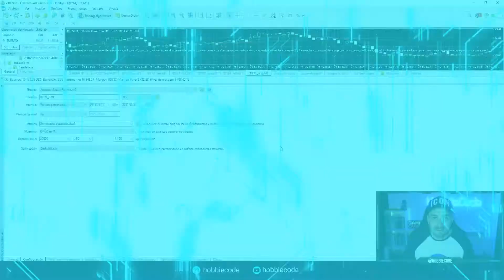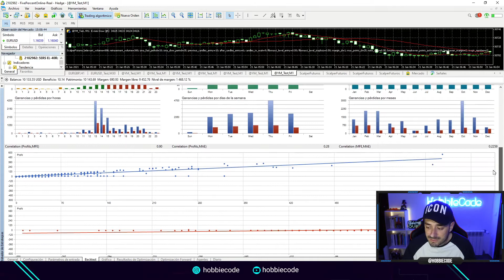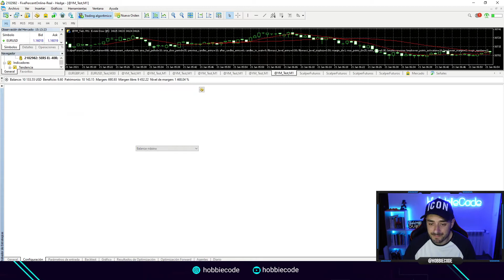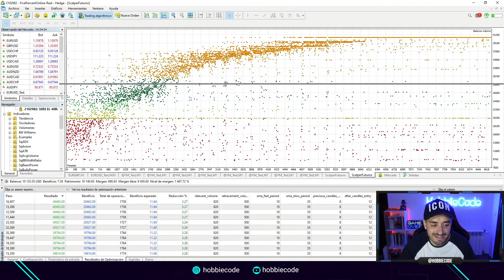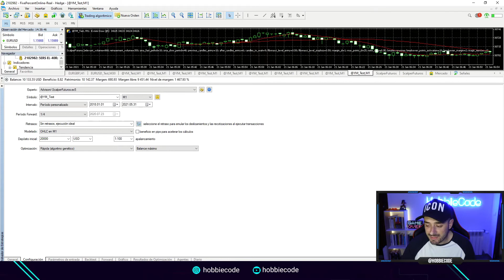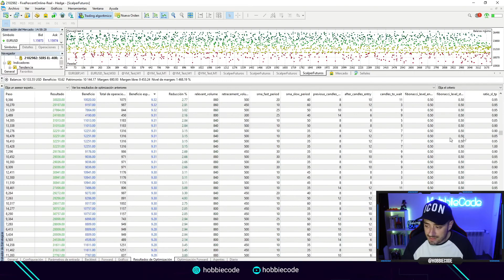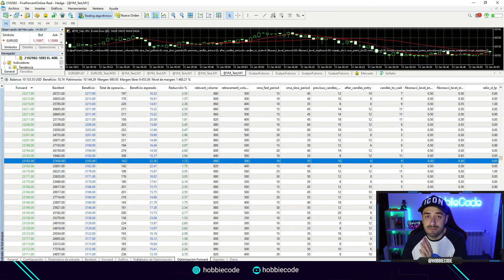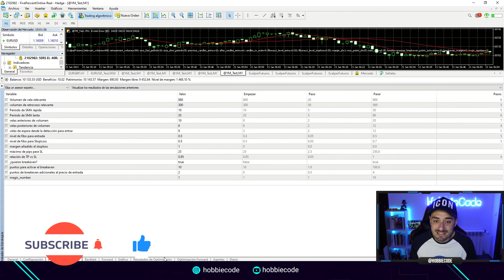🔥 La MEJOR plataforma de trading para hacer BACKTESTING 😱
Llevo ya unos meses probando a fondo esta plataforma de trading y FLIPO de cada vez más. ✅ No es que sea muy muy diferente a su predecesora pero en cuanto a funcionalidades para traders algorítmicos, es la HOSTIA.